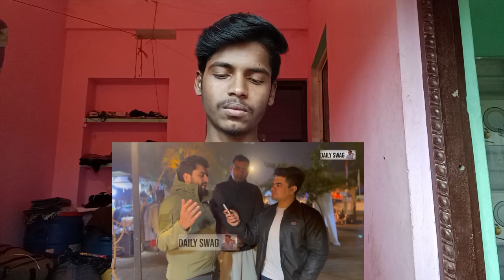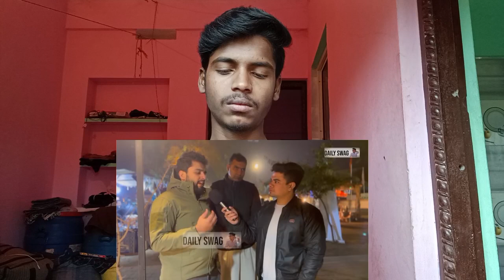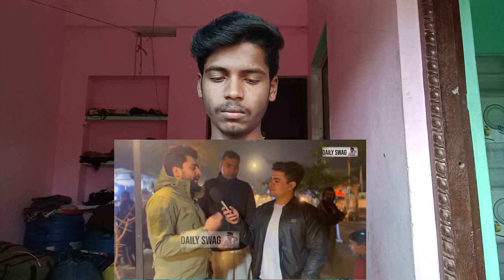चीन की पिटाई को सेलिब्रेट किए ताइवान पीपल। इस बात से ना खुस हुए Porki 😂 | पाक जाहिल REACTION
it's a India china matter issue । china always show agreson to Indian border । to show his power। and claim indian territory। Last time in tawang reason chinese army bitten by big sticks from Indian army। chinese army bitten by very badly by the indian army। Taiwan people are very happy after that news। Taiwan showing the bitten footage to there people how the indian army bitten the chinese army। Taiwan people celebrating it । pak Public reaction on it। pak Public is not happy about this news of Taiwan people celebrating it । pak Public agressive reaction।